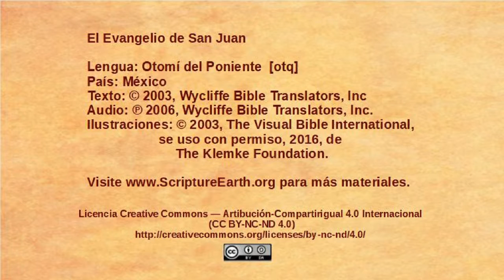Otomí del Poniente - John 6:16-22 - Jesus walks on the water [otq]